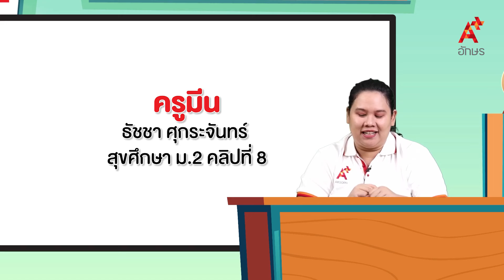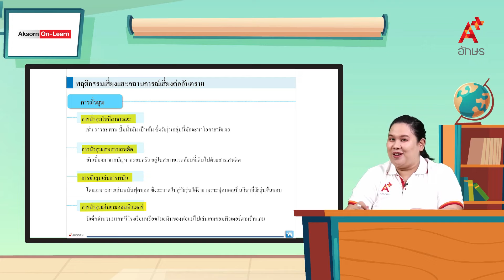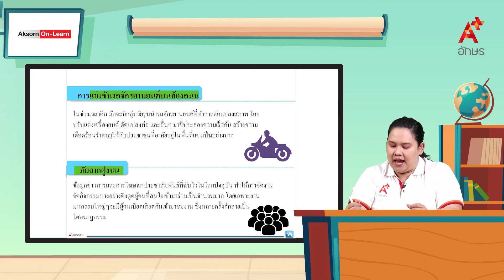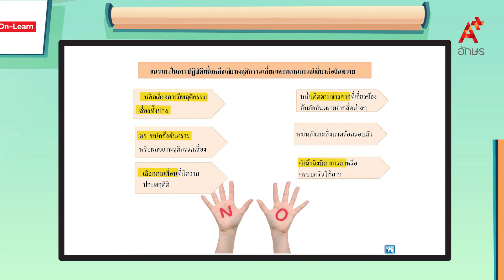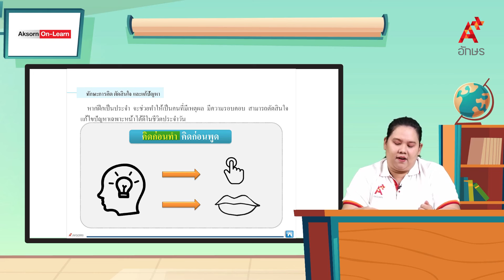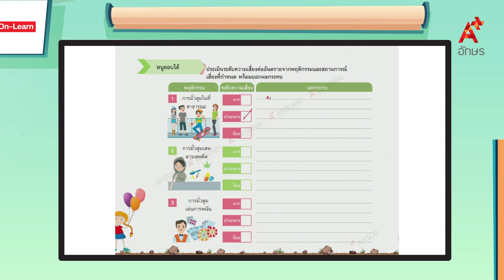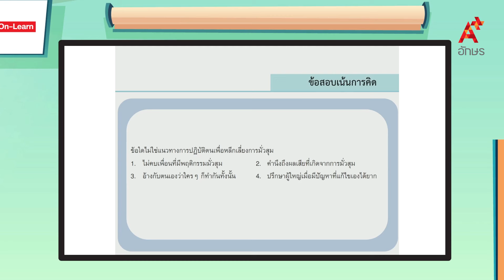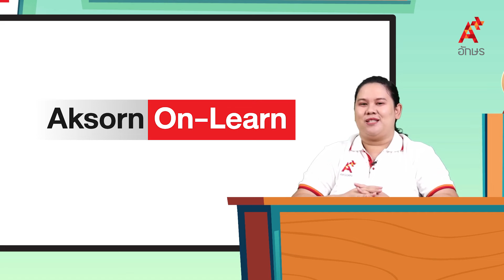การหลีกเลี่ยงพฤติกรรมเสี่ยงและสถานการณ์เสี่ยงต่ออันตราย | สุขศึกษา ม.2 สุขศึกษา ม. 2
สุขศึกษา ม. 2 สุขศึกษา ม. 2 การหลีกเลี่ยงพฤติกรรมเสี่ยงและสถานการณ์เสี่ยงต่ออันตราย